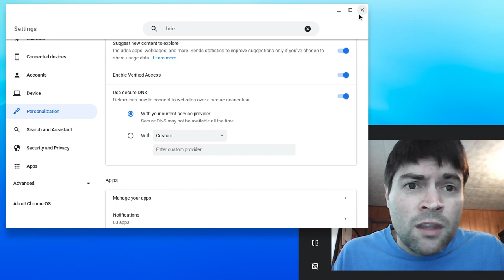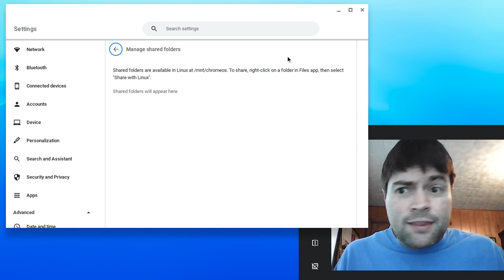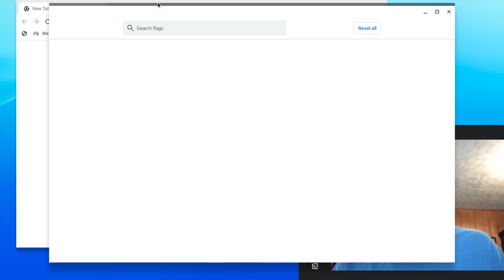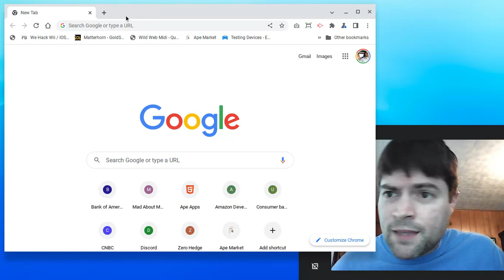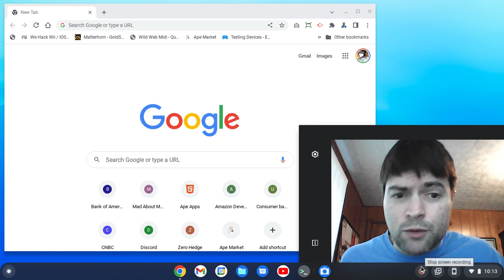Chrome OS Flex 102 Update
Chrome OS Flex dev channel has now been updated to v102.  Taking a look at some of the new things I have found so far.